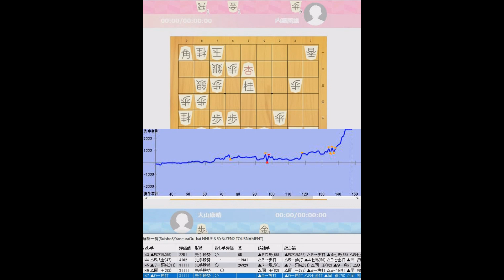第十六期棋聖戦五番勝負第二局 大山康晴VS内藤國雄（主催：産経新聞社、日本将棋連盟）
【ご挨拶】
このチャンネルは将棋普及を目的として、過去のタイトル戦を将棋好きの皆さんと観戦するために開設しました。

トッププロである羽生善治先生や藤井聡太先生の活躍にも目が離せませんが、
AIによるソフトの評価値が全盛の今だからこそ、人間的な魂迫る着想に新しい発見があるかと思います。過去のタイトル戦を遡って当時の価値観や考え方、先駆者の先生たちの全盛期に触れていただければと思います。

将来的には全タイトル戦の棋譜を投稿できればと考えていますが、許諾を得られていない棋譜は投稿を見送らせていただいておりますのでその点ご了承ください。

【協力】
主催社名：産経新聞社